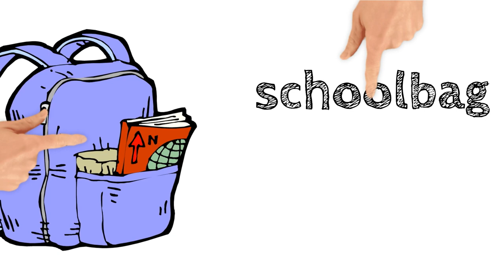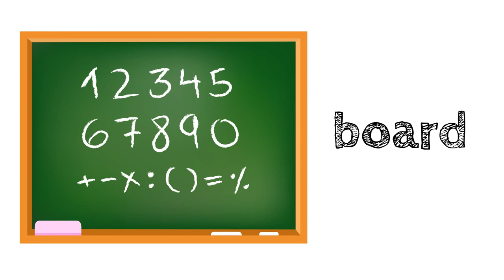Classroom Objects ESL Vocabulary - Teaching and Learning English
Classroom Objects ESL Vocabulary For Kids - Teaching and Learning English -This video is produced for the use of English teachers, parents, learners, kids and students! Watch and repeat the words. Esl, Tefl, Esol, Tesol, Efl, Elt, Eal Videos For Young Learners!